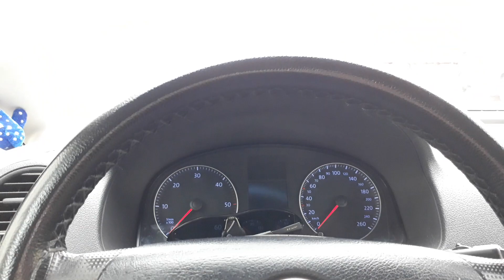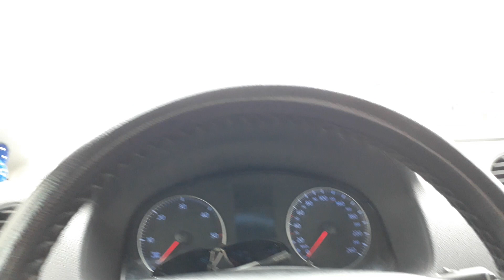Ben Geldiimm 🙏😊🏍🇹🇷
Selamlar arkadaşlar..
Uzun bir aradan sonra memlekete dönüş yaptım tekrar sahalardayız. Videoda bahsettiğim gibi ilk fırsatta bir Motovlog yayınlayacağım...sevgilerimle